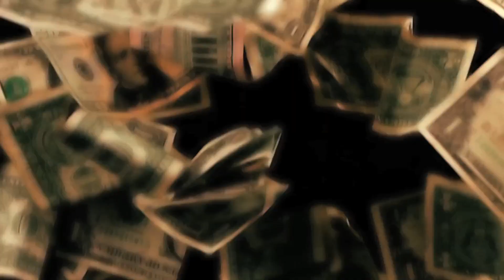FLOATN-Gas Official Video Dir. kevin Davis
music video directed/shot and edited by kevin davis films for best video quality switch to 1080p or 720p